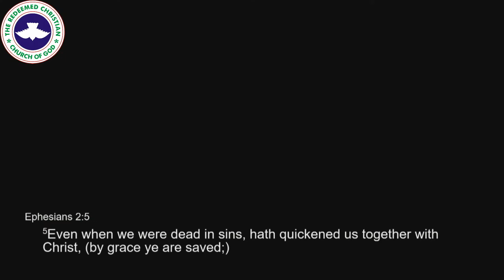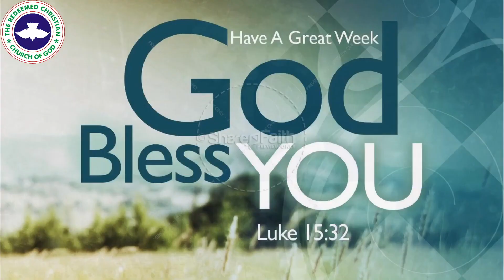DIVINE LIFTING BY THE LORD : PASTOR GRACE UGBEYE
Parish Pastor : Pastor Grace Ugbeye
Church: RCCG Throne of Grace
Location: 405 Victoria Avenue, Windsor Ontario N9A 4N1